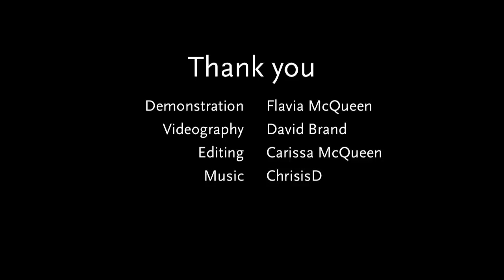Henna Tutorial: Rolling Cone Applicators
Cone Rolling is a simple process, and there are several ways to do it. It may take a few tries to get your method down, but once you do there's nothing better than using your own hand-rolled applicators to create beautiful henna designs. For this cone you will need:

6x8 inch rectangles of mylar or floraphane
3M scotch tape
Chopstick
Lotion to keep your hands happy